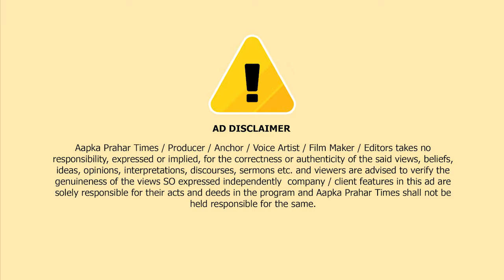मुंब्रा पुलिस ने रहमत खान को 22 किलो गांजे के साथ गिरफ्तार किया || Islamuddin Khan